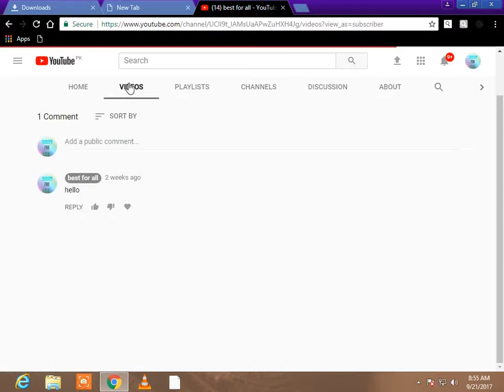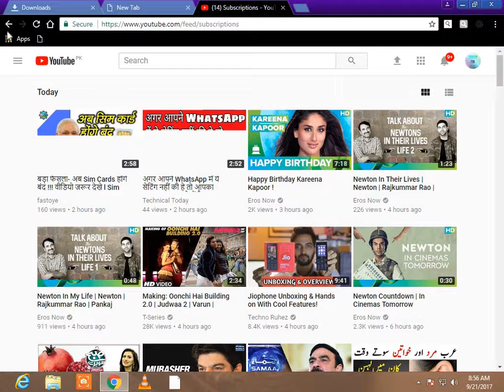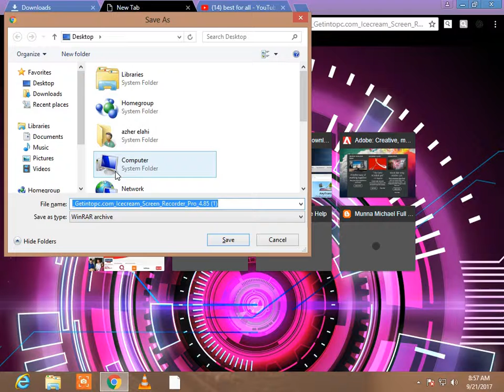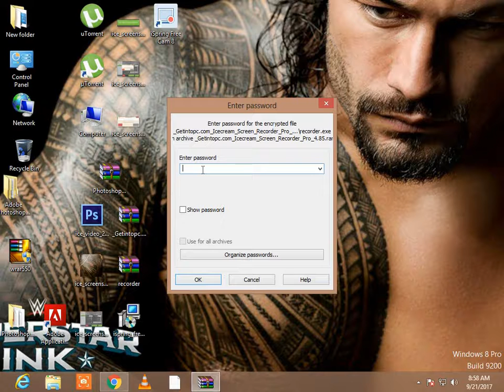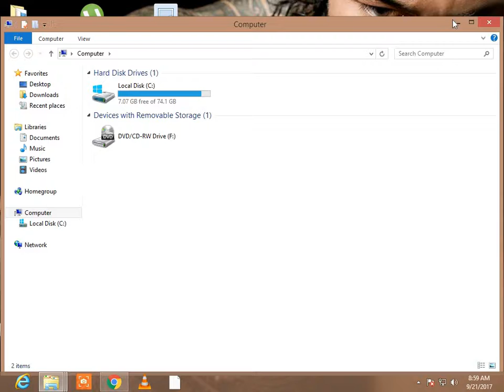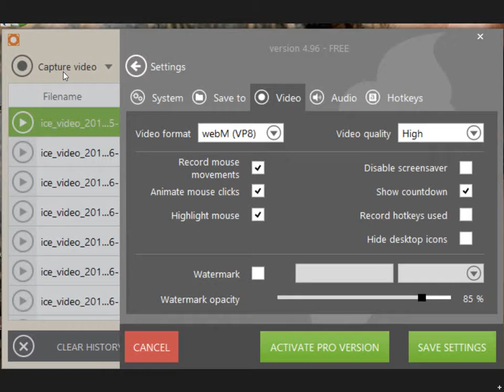how to download screen recoder in urdu in hindi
mara cHALNE KO AGAR SUSBCRIBER MAL TA RHANG OR VIWERS OR LIKE  THO MA AK AK HER EK MSLA PER BT KARONG GA OR OS PER VIDEO BANAONGA
LINK; DOWN WRITE PASSWORD FOR :15473
YEH JO LINK MANA AAP KO DI  HA YEH DERICEKET LINK HA LINK OPEN KAR KA AAP KO SAVE AS KA OPTION AYA GA AAP KO IS PER CLICK KAR NA HOGA
PLZ LIKE MY CHANLE COOMENT AND SHARE